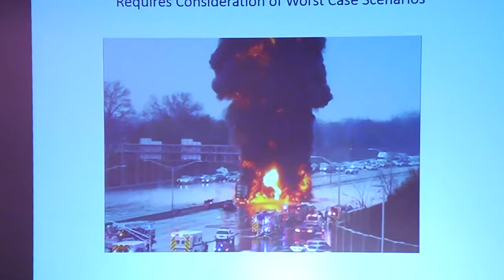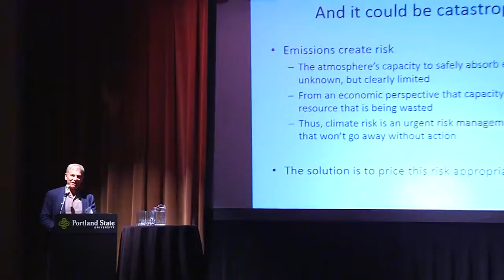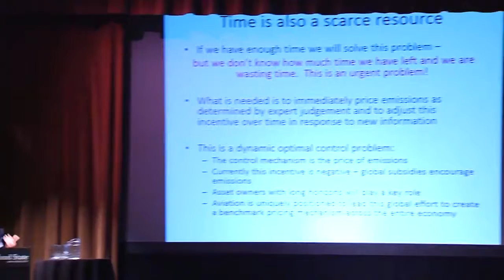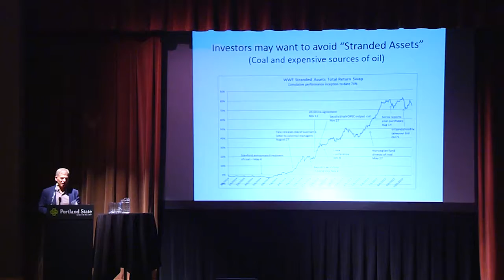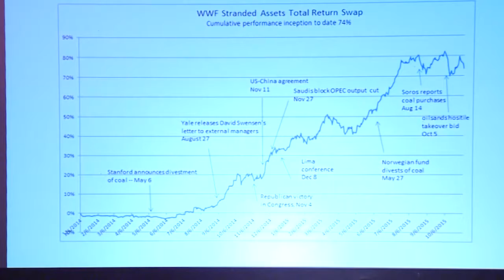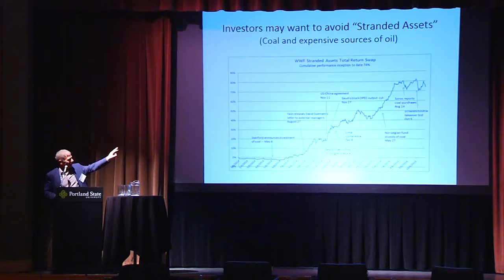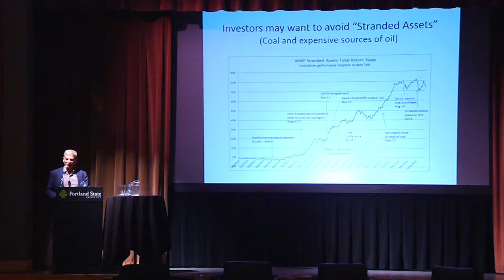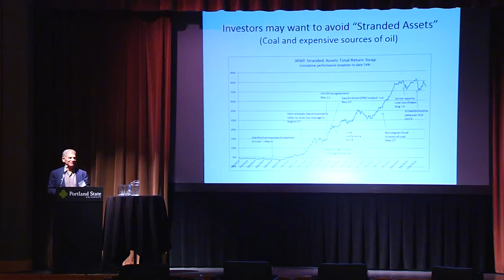Keynote Speech, Intentionally Designed Endowment Forum at Portland State University